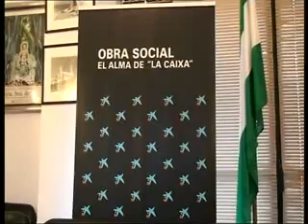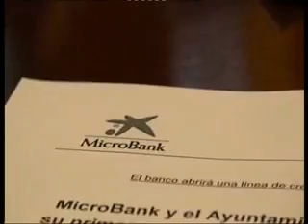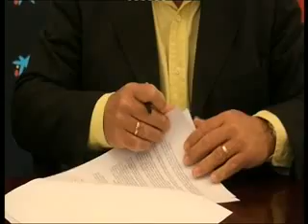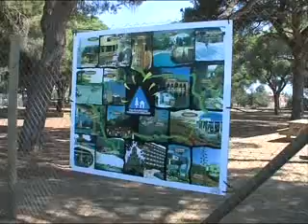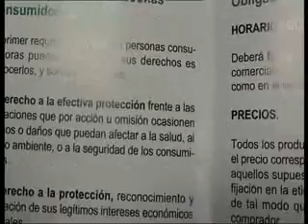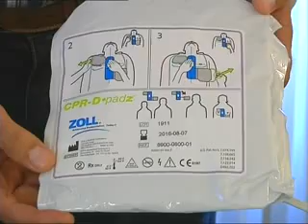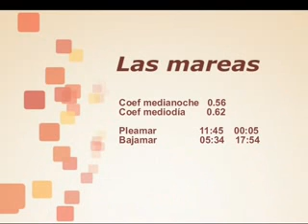informativo 16 marzo 2012 soltv